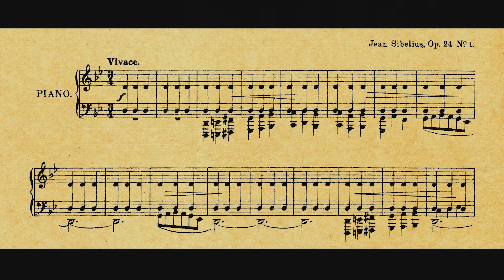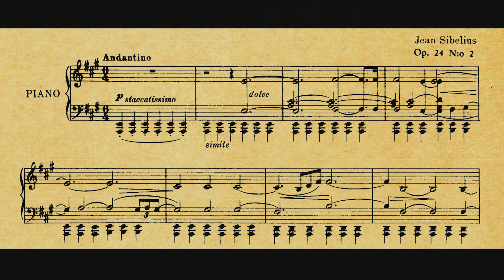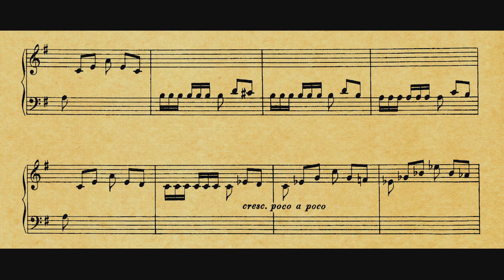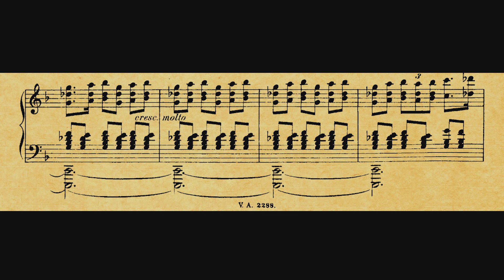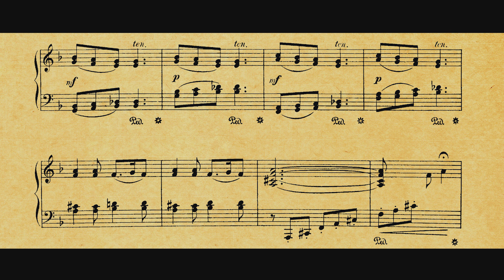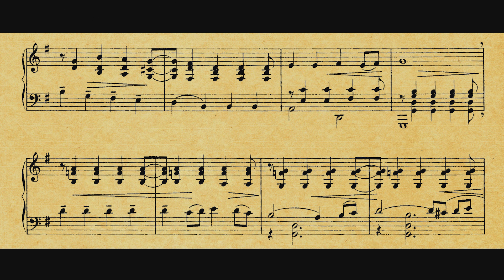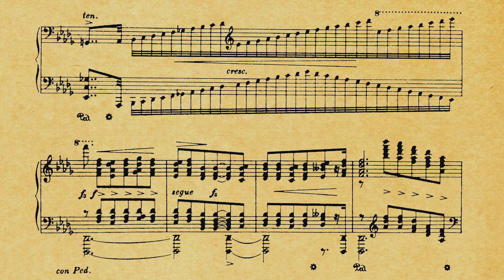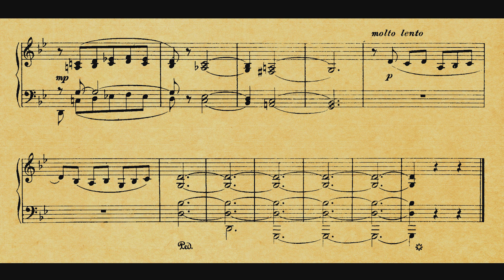Jean Sibelius ‒ 10 pièces, Op. 24 (Håvard Gimse)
00:00 - Impromptu
03:33 - Romance
10:26 - Caprice
13:06 - Romance
16:02 - Valse
18:08 - Idyll
21:13 - Andantino
23:49 - Nocturne
26:49 - Romance
29:46 - Barcarola

Written between 1895 and 1903. For perspective, his first symphony was written in 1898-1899.